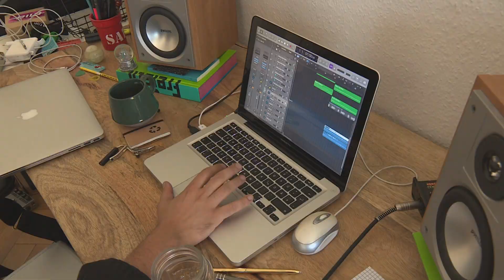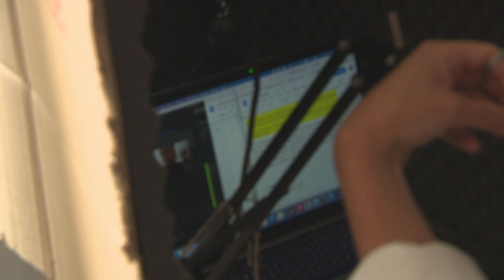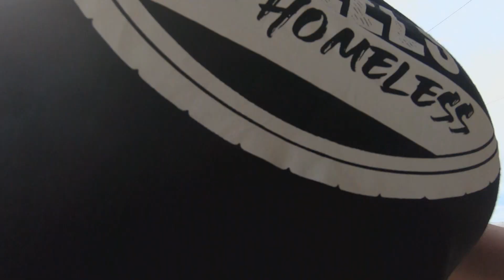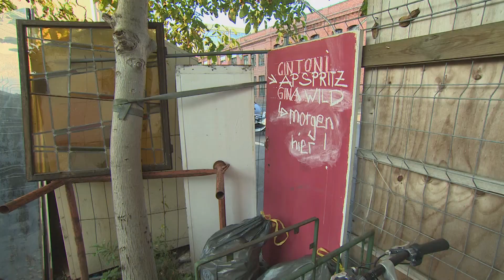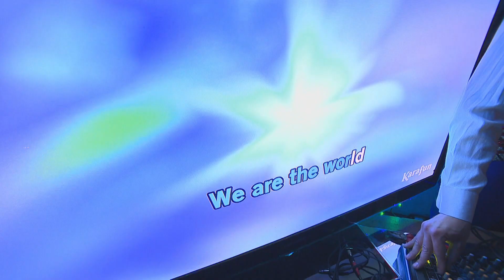Ohne Filter - So sieht mein Leben aus: Am Karl-Heine-Kanal Leipzig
Kunst, Kultur und Obdachlosigkeit

Am hippen Ufer des Karl-Heine-Kanals im Südwesten von Leipzig treffen sich hauptsächlich  Studenten und Lebenskünstler. Er ist aber auch Heimat für ganz unterschiedliche Menschen, die hier ihre Identität und Lebensaufgabe suchen. So will der skurrile Karaoke-Entertainer Luis La Metta endlich mit eigenen Songs auf der Bühne stehen. Maria Moschus fühlt sich gleichermaßen als Mann und als Frau und veröffentlicht zu diesem Thema einen Podcast. Und Friseurin Jenny Peters Herzensaufgabe ist es, mit dem Fahrrad Essen zu Obdachlosen zu bringen. Wie das angenommen wird und was passiert, wenn diese drei sich zum ersten Mal begegnen, seht ihr in "Ohne Filter – So sieht mein Leben aus!”: „Am Karl-Heine-Kanal, Leipzig – Kunst, Kultur und Obdachlosigkeit.“

Jeden Freitag auf YouTube!